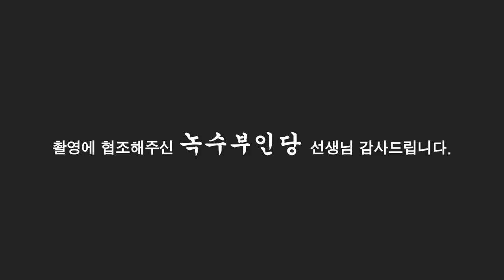용한점집,용한무당, 부천,일산 (녹수부인당,010-2974-8999) 외로워도~슬퍼도~나는안울어~♪